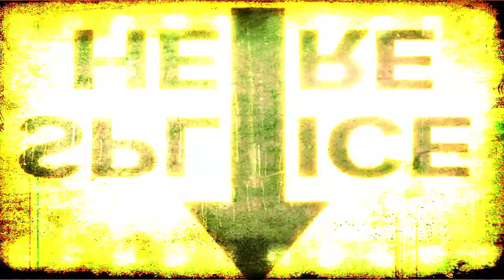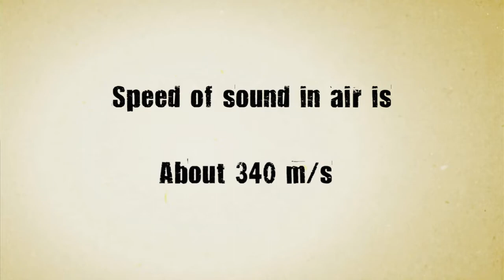What is Faster Than the Speed of Sound? Sound Explained. K-5 Science Music Videos by Untamed Science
In 2009 we created a series of K-5 videos with Pearson for their elementary school science textbooks. During this coronovirus outbreak, we wanted to help everyone who wanted to potentially watch the old series. By now, the whole thing feels really outdated to us, but, it's still fun to go back and watch. Great memories for us and maybe for those of you that follow Hazen, Danni, Haley, Jonas or me (Rob), you'll find these humorous as well.